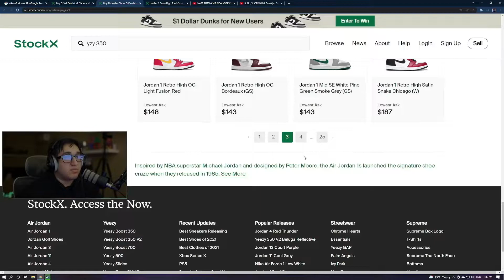⛔Mudja prica o FAKE stvarima | "Ja bih nosio, nemam problem sa tim"⛔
🔔Ukljucite zvonce i bacite Like👍

Mudjino misljenje o Fake patikama i satovima.
Da li se slazete sa mudjom?